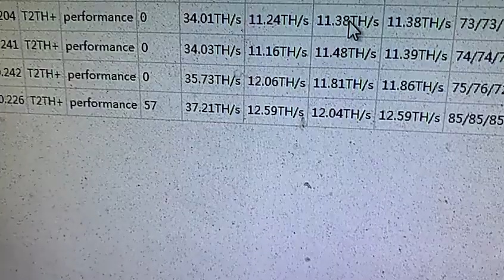T2t 37T Innosilicon Btc Mining Machine Bitcoin Miner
The miner has an all-in-one design most recent miners have that integrates the miner and Power Supply. The size dimensions are 460*236*160mm and weight 7.5g. This miner comes with an aluminum shell case, making it compact and firm and helps in heat removal. The power supply has a switch for convenient control, and there are two power interfaces on the Control Board.